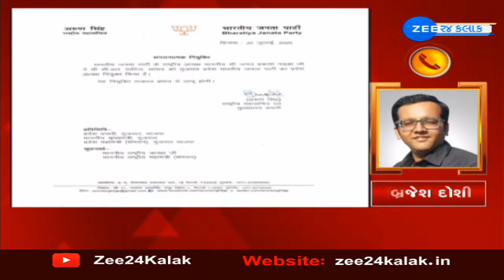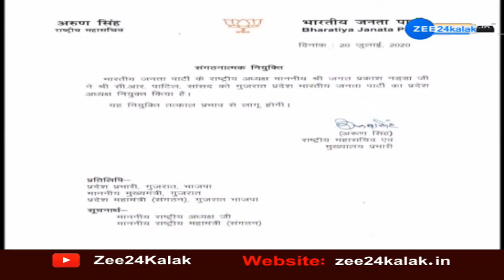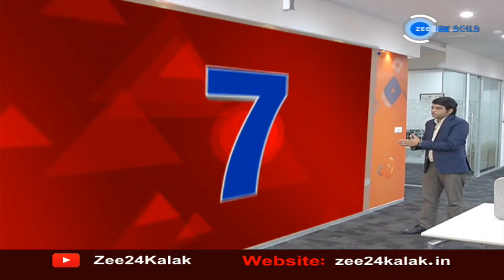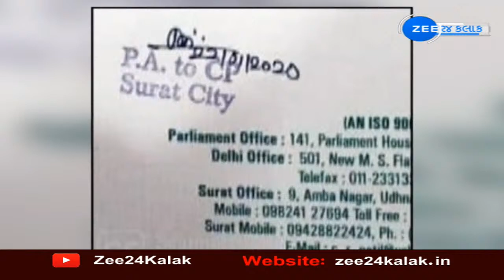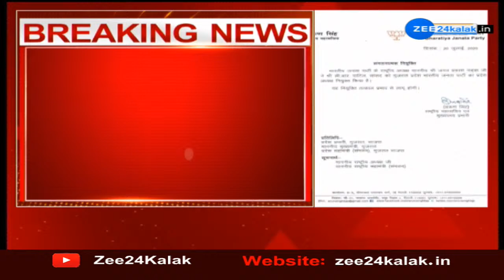BREAKING: ભાજપના પ્રદેશ પ્રમુખ બદલાયા | Gujarat BJP president | Chandrakant Raghunath Patil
ગુજરાત રાજ્યના પ્રદેશ પ્રમુખ બદલાયા, જિતુ વાઘાણીને બદલે નવા પ્રદેશ અધ્યક્ષ સી.આર.પાટીલ, નવસારીના સાંસદ છે સી.આર.પાટીલ...